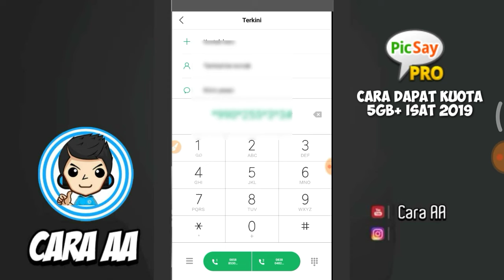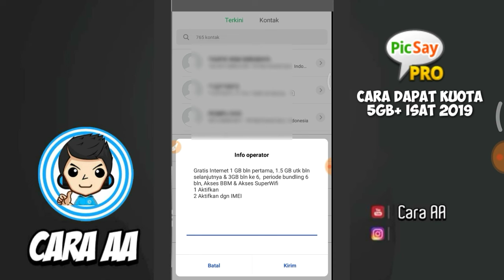Cara Dapat Kuota Internet Indosat Gratis 5,5 GB++, Akses BBM dan Akses SuperWifi | Dial Terbaru 2019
Mendapat kuota internet gratis atau kuota internet gretong dan lainnya adalah cara yang di idam idamkan para user agar dapat kuota secara gratis, apalagi ia adalah user gretongers hehe.
Di kali ini kita akan mencoba Cara Dapat Kuota Internet Indosat Gratis 5,5 GB++, Akses BBM dan Akses SuperWifi | Dial Terbaru 2019